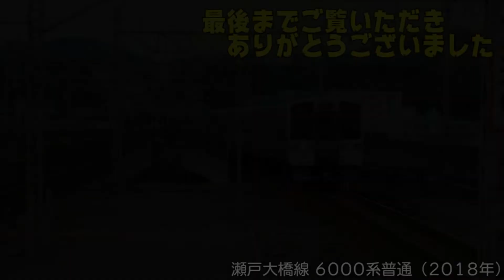茶屋町駅を通過する、特急南風号高知行きの最終列車！2000系3両編成特急南風27号高知行き【ちょっぴりトレインTV#209】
茶屋町駅を通過する2000系特急南風号の様子を撮影しました！